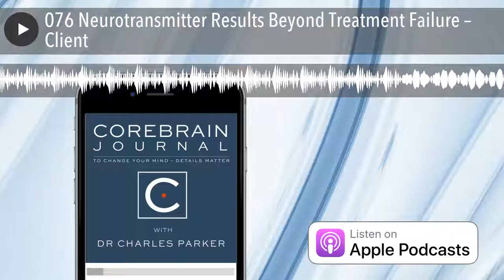076 Neurotransmitter Results Beyond Treatment Failure – Client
Neurotransmitter Results - Testing Balances Patient Care
When patients have sufficient, targeted neurotransmitters for each medication to work on, the medications work better.
~ Chip Watkins
Neurotransmitter Results - A Client Weighs In
Mark Trail - Our Anonymous Name For Dr. Chip Watkins' Client in Asheville, NC. You will quickly see in this interview a street response to the value of neurotransmitter testing - why the indications and what regarding the outcome of treatment.

In this interview, it's easy to see why he chose to find balance through more advanced testing that proved quite uncomplicated and helpful.

Mark Reports On Neurotransmitter Balance Here At CBJ/076

 My treatment objectives & my parent's denial
 Trouble focusing & treatment failure with Adderall for ADHD
 Using the medication incorrectly I had a panic attack
 I hit a serious drop in the afternoon with that medication
 The dopamine/serotonin balance challenges with stimulants
 My neurotransmitters were in the basement
 How to take the urine test
 Synthesis of neurotransmitters: precursors and cofactors
 Supplements help with medication reactions

Easily Forward This Audio Message Link To a Friend
Dr. Watkins' PDF Download - Strategic Neurotransmitter Results
Managing Depression and Anxiety
Providing Options and Adjuncts to Pharmaceutical Treatments

Dr. Watkins' Company Websites

 Sanesco Health - Website
 Neurolab - Website

Parker YouTube Videos On Neurotransmitters & The PM Drop With Stimulants

Recommended Article

 Clinical Background: Neurotransmitter & Hormone Testing - 120 Literature References

Supportive CBJ Interviews Relevant To Neurotransmitter Balance

Thanks
Until next time, thanks so much for joining us here again. Have some feedback you’d like to share? Leave a note in the comment section below. If you enjoyed this episode, please share it using the social media buttons you see at the bottom of the post.

Also, please leave an honest review for the CoreBrain Journal Podcast on iTunes. Ratings and reviews are extremely helpful and greatly appreciated. Reviews do matter in the rankings of the show, and I read every one of them.

Questions

In closing, if you have any questions, drop a comment on any posting here at CBJ, and I’ll get back to you. This discerning show of world-class experts is here for you, your families, and your clients - to tighten the dialogue for more precise answers.

Yes, these extraordinary experts with years of experience are free.

Special thanks to "Mark" for joining me this week. Until next time...

Next CoreBrain Journal Guest
077 Dr. Anthony Mele is a licensed psychologist from Philadelphia and brings over 25 years of clinical and senior management experience on both the payer and provider sides of behavioral health. In his different roles, Dr. Mele has overseen the integration of neurobiology and traditional psychotherapy to treat co-occurring disorders, including associated addiction issues. Of particular interest to Dr. Mele is the process of creating treatment interventions based on the interesting, more cognitive techniques of DBT and Motivational Interviewing.